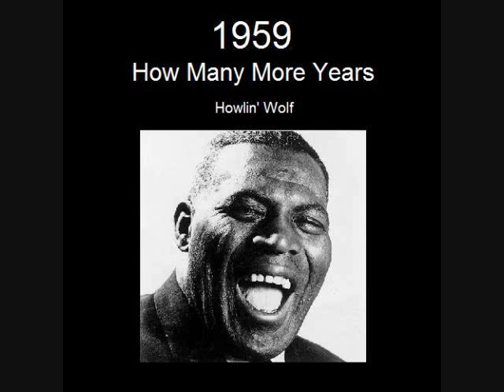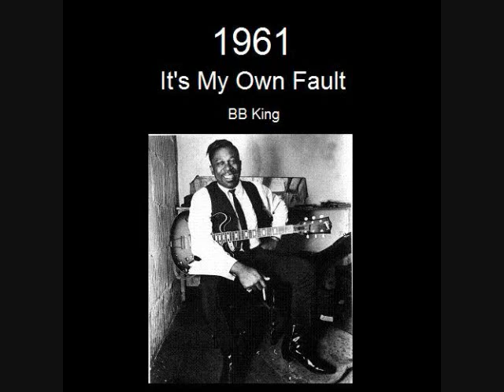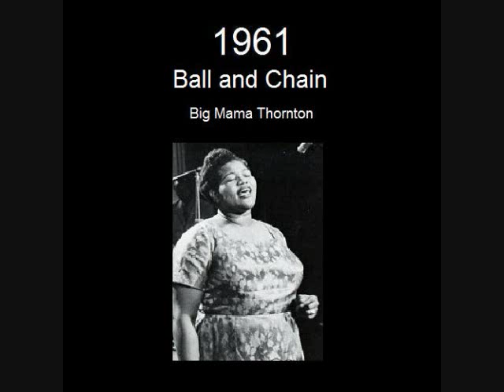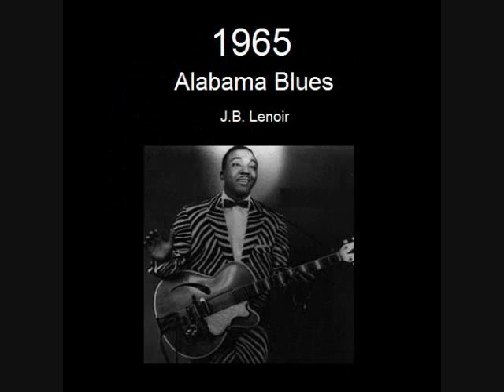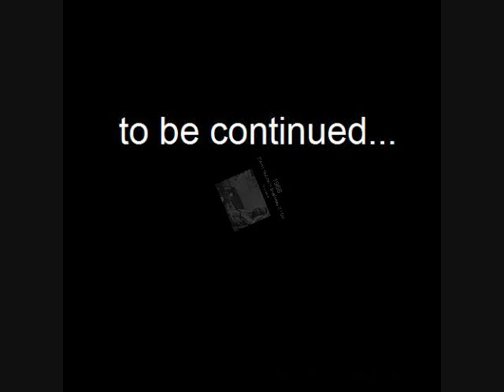The Greatest Blues Songs Of All Time - part five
Songlist-

1959-
The Sky Is Crying (Elmore James)
How Many More Years (Howlin Wolf)
I'm Coming Home (The Staple Singers)
Baby What You Want Me To Do (Jimmy Reed)
1960-
Spoonful (Howlin' Wolf)
Mojo Hand (Lightnin' Hopkins)
1961-
It's My Own Fault (BB King)
Hard Times (Ray Charles)
I Pity the Fool (Bobby Blue Bland)
Ball and Chain (Big Mama Thornton)
Down Child (Sonny Boy Williamson II)
The Little Red Rooster (Howlin' Wolf)
Hideaway (Freddie King)
Driving Wheel (Little Junior Parker)
Boom Boom (John Lee Hooker)
1962-
You Shook Me (Muddy Waters)
The Blues Ain't Nothin But a Woman (Helen Humes)?
1963-Memphis (Lonnie Mack)
1964-
You Can't Lose What You Ain't Never Had (Muddy Waters)
How Blue Can You Get (BB King)
1965-Alabama Blues (JB Lenoir)
Going Down to the River
Bring It On Home (Sonny Boy Williamson II)
Hoodoo Man Blues (Junior Wells)
1966-
Tin Pan Alley (Sunnyland Slim)
 T'Ain't Nobody's Business If I Do (Otis Spann)